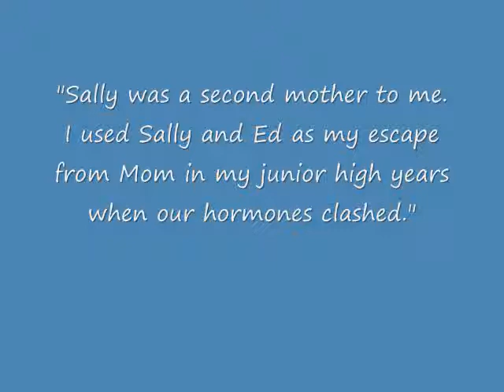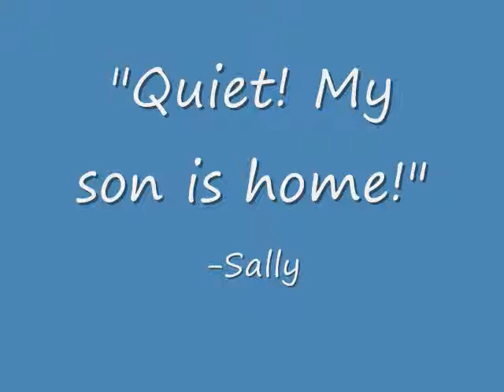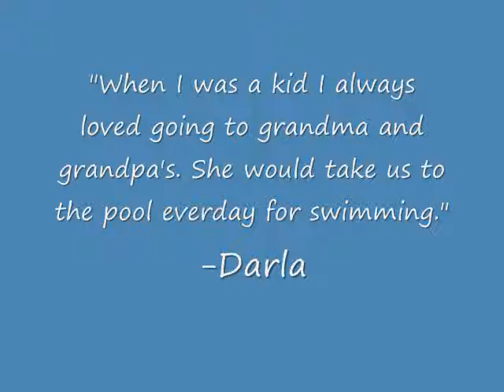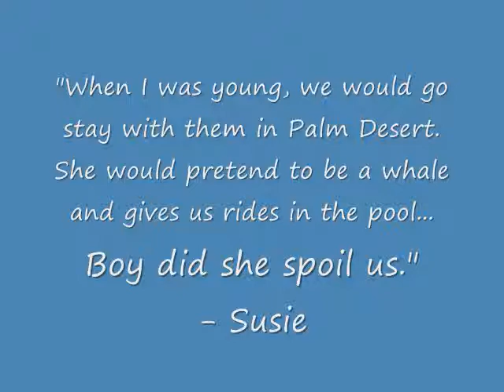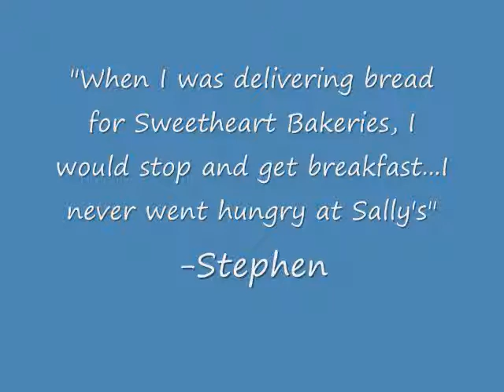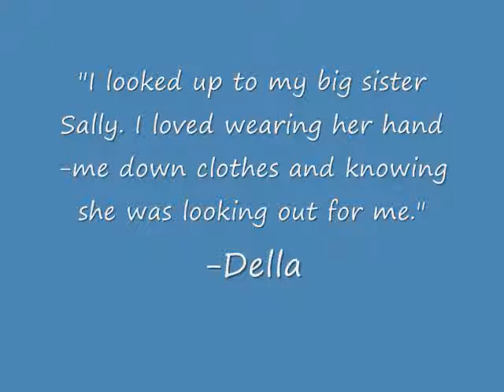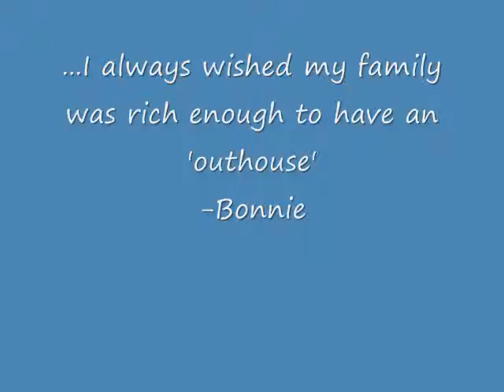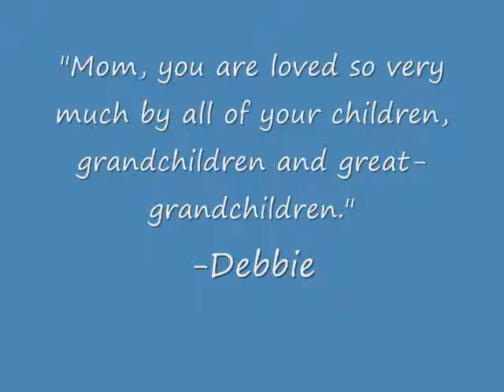Sunshine Sally_0001.wmv